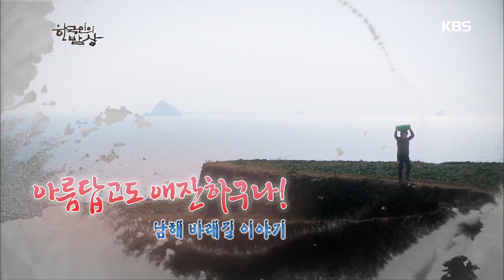아름답고도 애잔하구나! 남해 바래길 이야기..☆ [한국인의 밥상] 20190328